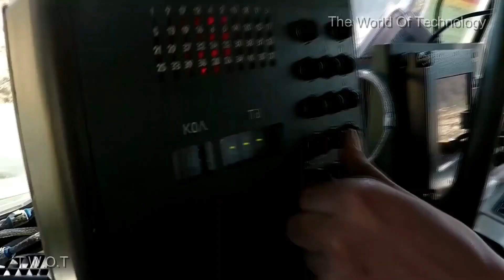MLRS BM-21 Grad, The Enemy's Stronghold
The BM-21 launch vehicle (Russian: БМ-21 "Град"), (Grad) a Soviet truck-mounted 122 mm multiple rocket launcher, and a M-21OF rocketwere developed in the early 1960s. BM stands for boyevaya mashina, ‘combat vehicle’, and the nickname grad means ‘hail’. The complete system with the BM-21 launch vehicle and the M-21OF rocket has designation as M-21 Field Rocket System. The complete system is more commonly known as a Grad multiple rocket launcher system. In NATO countries, the system (either the complete system or the launch vehicle only) was initially known as M1964. Several other countries have copied it or developed similar systems.